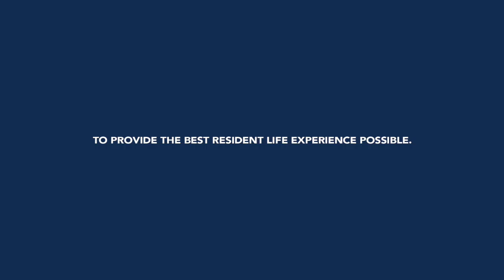Ben Franklin 2023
Homestead America is a property management company that manages multifamily communities across the United States. Each year, Homestead America hosts the Ben Franklin Contest for Best Curb Appeal, where teams from different communities compete to enhance the curb appeal of their property.

During the 17th annual Ben Franklin Contest, teams will work to enhance the exterior appearance of their community by planting flowers, painting, and cleaning up litter. A panel of judges will evaluate each team's efforts and award the team with the best curb appeal award.

This contest is an opportunity for communities to come together and take pride in their home. By improving the curb appeal of their property, teams are not only creating a more attractive living environment but also fostering a sense of community and ownership.

At Homestead America, we believe a well-maintained and visually appealing community is essential to creating a positive living experience for our residents. We are excited to see the results of this year's contest and its impact on the communities involved.